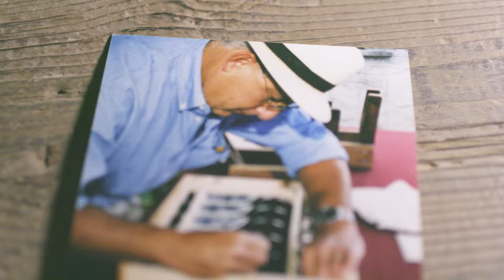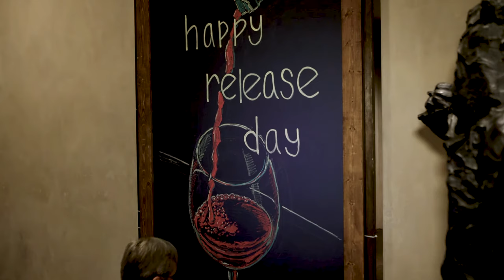2013 Silver Oak Napa Valley Cabernet Release Day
Release Day is a Silver Oak tradition that has been going on for more than 20 years. There was always a day where we made Silver Oak available. We started to have people show up at the winery that new it, and I think in the very beginning it was mostly restaurants that wanted to get their large formats. It’s really our fans that created Release Day. 50 people, then 150 people the next year. It was really amazing, people would set up tents and camp overnight. We had lines of people. We actually started pouring wine into pitchers and handing them glasses. Release Day for employees is really a week. It’s an amazing bit of work by the production team to open, smell and taste every bottle we’re going to pour that day to make sure every bottle we pour is perfect. We only have it twice a year, and it’s an opportunity for them to come and spend time with all of us, enjoy food, wine, restaurants, music, have their photograph taken, really spend time with the family, with the people pouring wine and learn a lot about what we are doing. Thomas Arvid has been a fan of Silver Oak’s forever. He always paints a painting on Release Day and in many cases it is sold that day. The Silver Oak family grows every Release Day. Release Day is an absolute blast. Rain or shine there is nothing stopping us from celebrating. Please join us at Silver Oak Cellars for Release Day. The first Saturday in August for our Alexander Valley Cabernet and the first Saturday in February for our Napa Valley Cabernet. We’d love to have you!